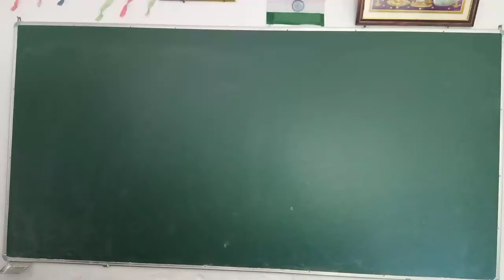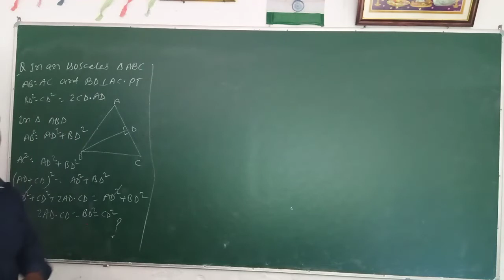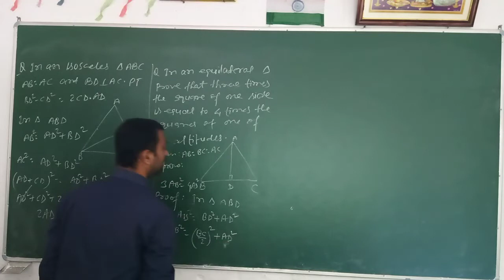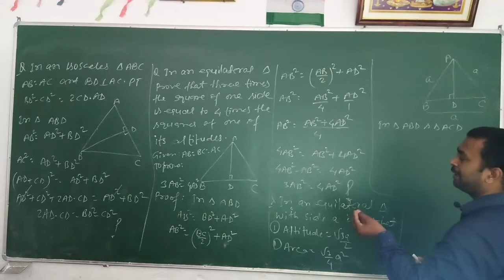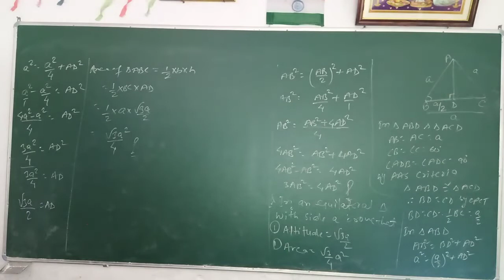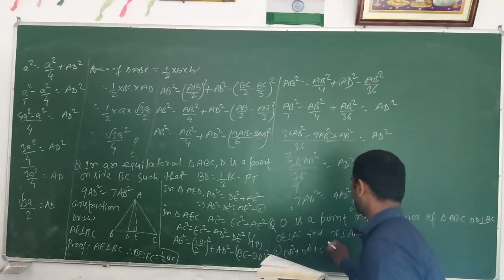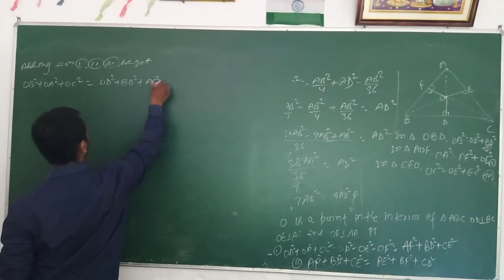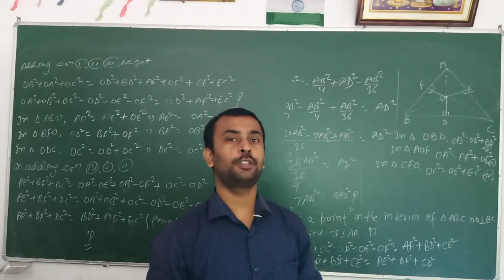Triangles for class 10 by Rajan sir maths part 16 lockdown maths work from home maths from home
In this video I have discussed some problems related to Pythagoras theorem so that u can get a solid concept about it and u became fearless in geometry if this video is helpful for you please like share and subscribe my channel